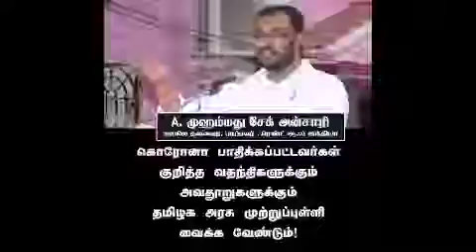கொரோனா பாதிக்கப்பட்டவர்கள் குறித்த வதந்திகளுக்கும் அவதூறுகளுக்கும் தமிழக அரசு முற்றுப்புள்ளி வைக்க வ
பாப்புலர் ஃப்ரண்ட் ஆஃப் இந்தியா தேசம் முழுவதும் பல்வேறு மாநிலங்களில்  ஒடுக்கப்பட்ட, விளிம்புநிலை மக்களின் முன்னேற்றத்திற்காக பாடுபட்டு வரும்  சமூக இயக்கம் ஆகும். பின்தங்கிய மக்களின் கல்வி, பொருளாதாரம் மற்றும்  அடிப்படை வசதிகளின் முன்னேற்றத்திற்காக பல்வேறுகட்ட நலப்பணிகளை தேசம்  முழுவதும் மேற்கொண்டு வருகின்றது. சுனாமி தொடங்கி கஜா புயல் வரை  பேரிடர்களால் மக்கள் பரிதவித்த போது துரிதமாக களமிறங்கி பேரிடர் நிவாரண  பணிகளை சிறப்பாக மேற்கொண்ட வரலாறு பாப்புலர் ஃப்ரண்ட்க்கு உண்டு. மக்கள்  சேவையில் தன்னை முழுமையாக அர்ப்பணம் செய்துள்ள பாப்புலர் ஃப்ரண்ட்
A New India with Equal Rights for all